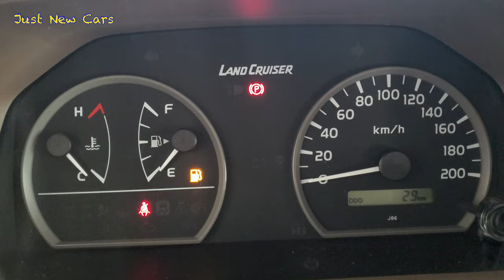Just arrived 😍 2023 Toyota Land Cruiser “ 70 series “ short wheelbase version “ with price “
This is 2023 Toyota Land Cruiser “ 70 series “ short wheelbase version. It has gasoline ⛽️ 4.0 liter V6 engine which produces 228 horsepower and 360 N.M “ 265.5 lbf of torque “ . The price is 37,700 $ US dollars.